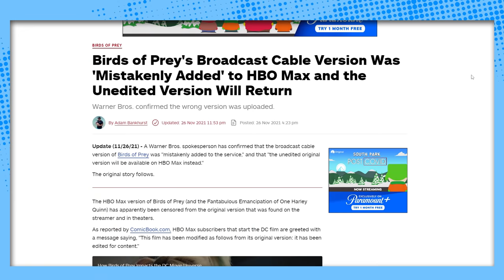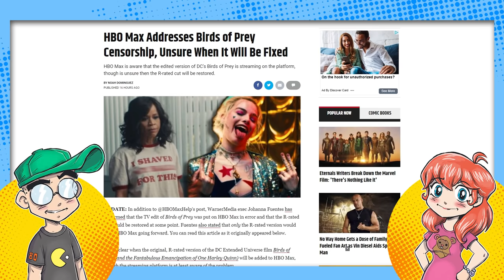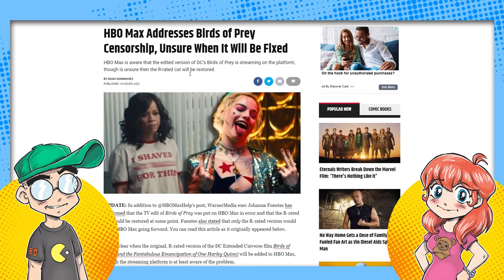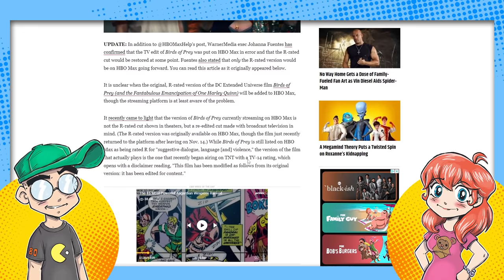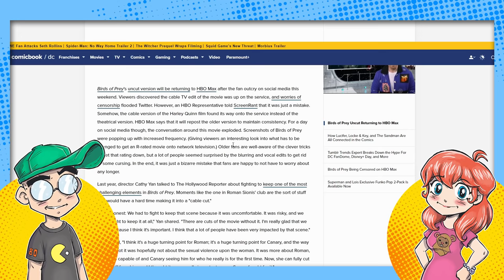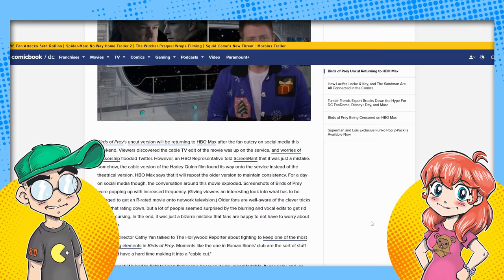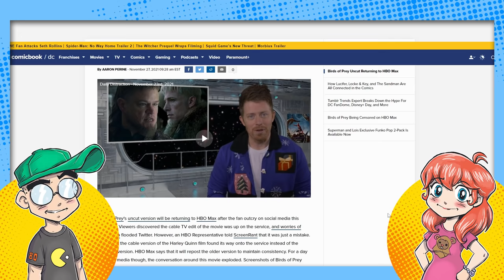Birds of Prey NAUGHTY BITS Restored by HBO Max.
The uncut R-Rated version of Birds of Prey is returning to HBO Max... eventually. According to HBO Max's statement, the censored version on HBO Max was just a whoopsie doopsie and R-Rated Harley Quinn will be reinstated. But was it REALLY? The faux pas caused Birds of Prey to trend on Twitter... right around the same time as rumors are flying about Zack Snyder doing a Final Crisis movie.